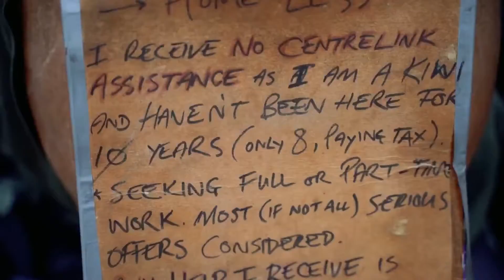Man on the Street | Omar Khalid Rumi | Underground Peace Lovers | First Ever Band In Bangladesh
‘Underground Peace Lovers’
The First Ever Band After Independent In Bangladesh-1972

Song : Man on the Street
Band : Underground Peace Lovers
Singer & Composition : Omar Khalid Rumi
Language : English
Label : G Series